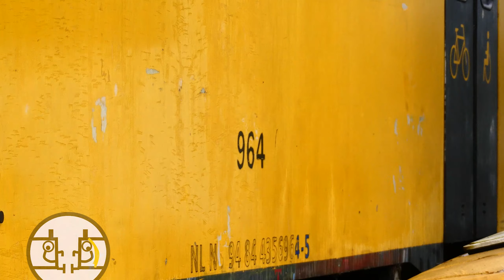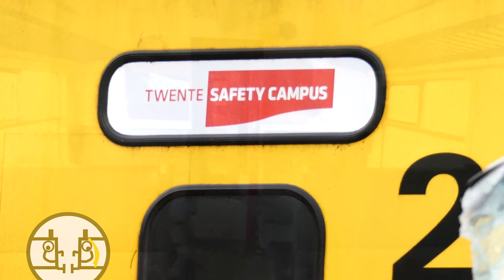Treinstel 962 & 964 de Vergeten Plan Vs №9/9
Dit is helaas alweer de laatste aflevering van de Vergeten Plan Vs. Maar ik heb de beste aflevering voor het laatste bewaard.
Met speciale dank aan Troned Safety Campus voor de goede samenwerking. Zonder hun was deze serie niet mogelijk geweest.

De Plan Vs waren de 2 delige variant van de bekende Mat'64 dat vroeger de grootste materieelserie van Nederland was. Nu zijn er slechts 9 exemplaren 'vergeten' door de sloop. Elk stel heeft zijn eigen verhaal en dit is het verhaal van treinstellen 962 en 964.

Muziek door S.A Music.